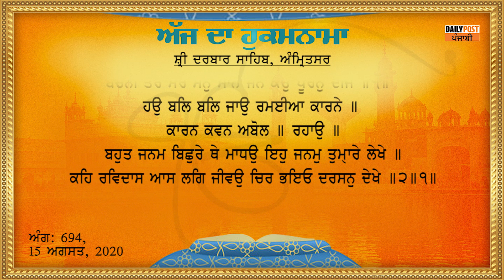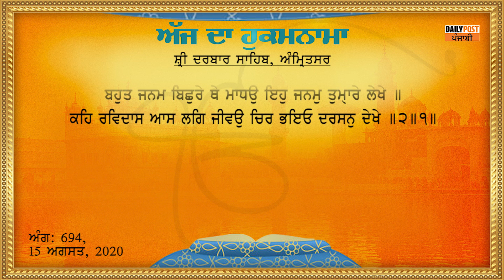Daily Hukamnama From Sri Darbar Sahib 15-08-2020